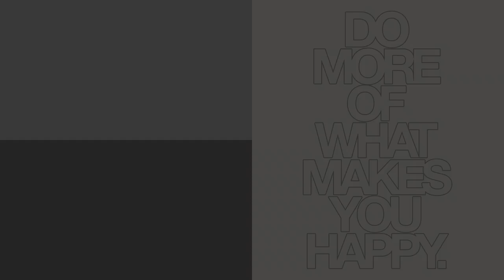Ryzen 3 5 i 7 | AMD ZEN